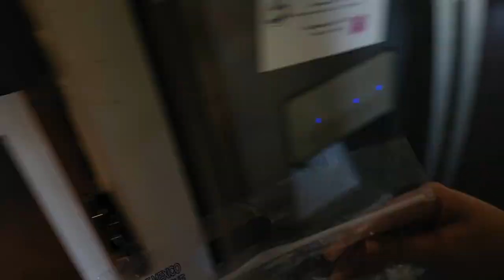CLEAN WITH ME | clean pretty much the whole house with me! Ft. a special guest and laundry helper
Hi! Welcome to our home! Why don't you come clean with me.

Today, we'll tackle the laundry, pick up some toys, and get the rest of the house in order! If you have some stuff to clean, then throw this up on the TV and we'll get it done together! We can do it!